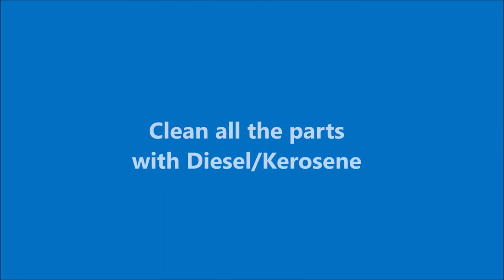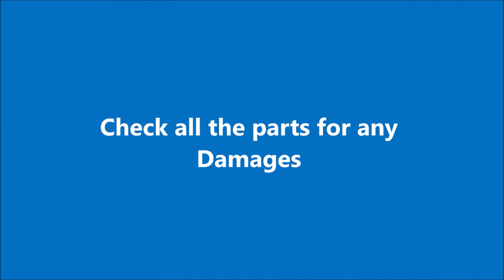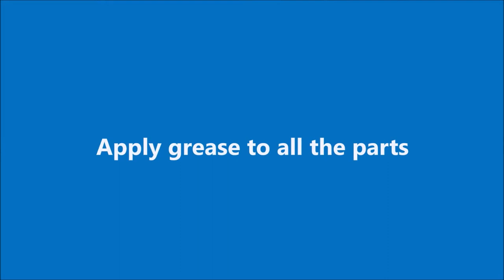Disassembly and Maintenance of Open Center Power Chuck (Model: WH)